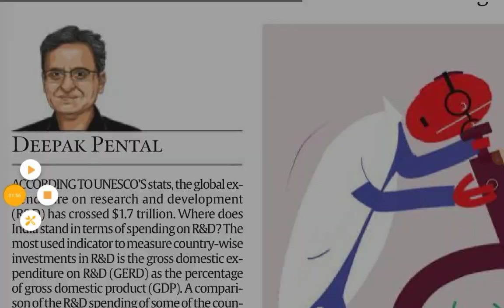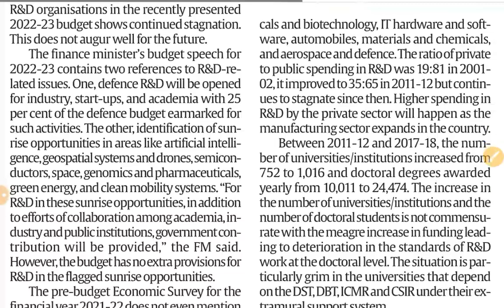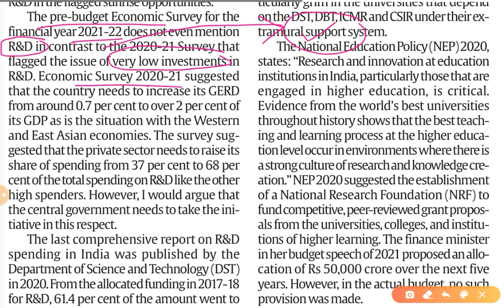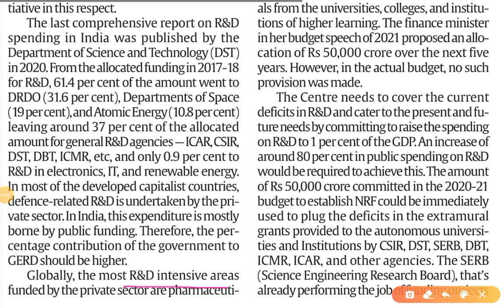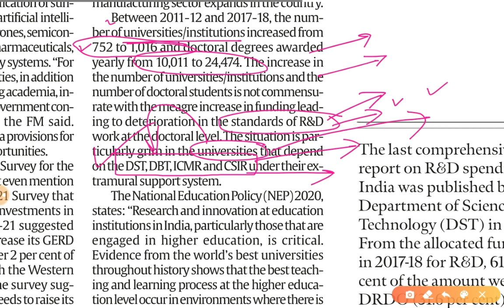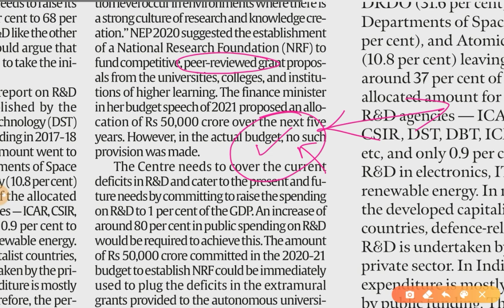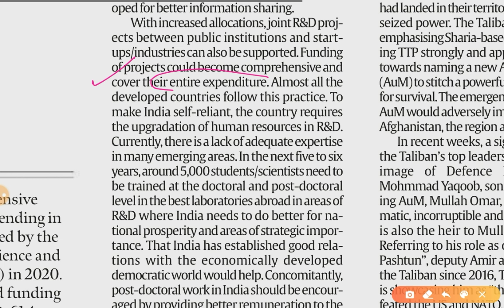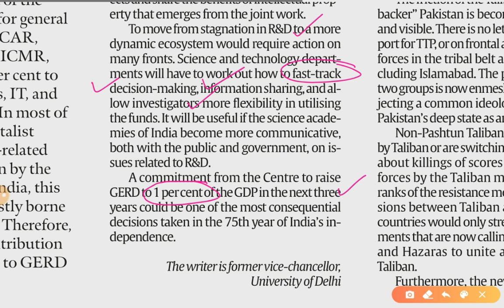Research & Development is the key for Advancement..? | 16/02/22 | Science & Technology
Topic-  Investment models. Science and Technology- developments and their applications and effects in everyday life Achievement of Indians in science & technology; indigenization of technology and developing new technology.
 and
              Awareness in the fields of IT, Space, Computers, robotics, nano-technology, bio-technology and issues relating to intellectual property rights.

Budget and Research & Development, it's role in India's progress..